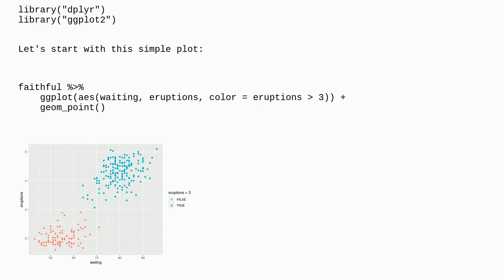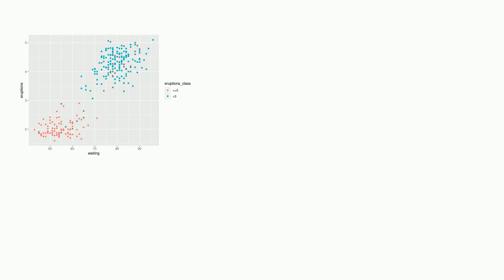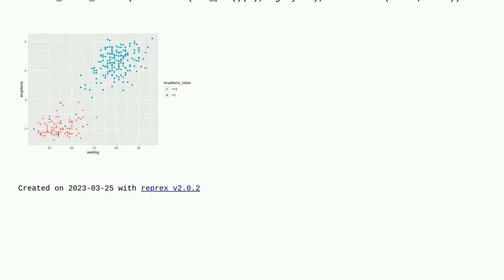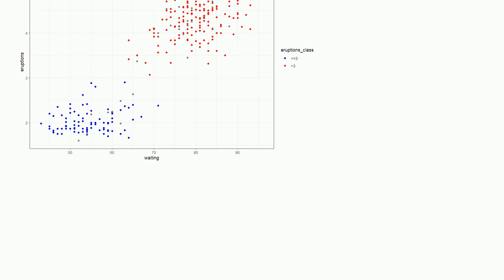How to omit NA in the legend only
A special thanks goes out to the awesome community

  legend r ggplot2